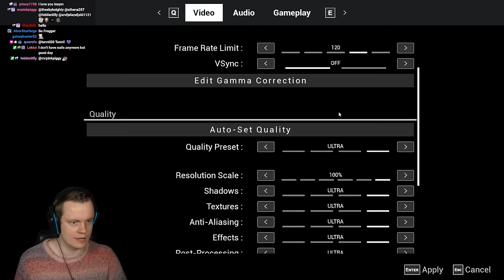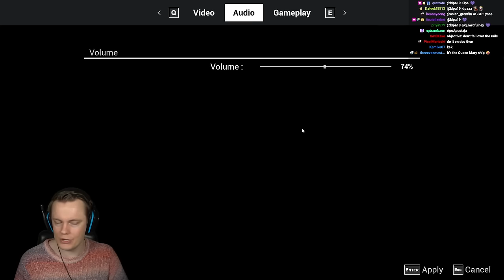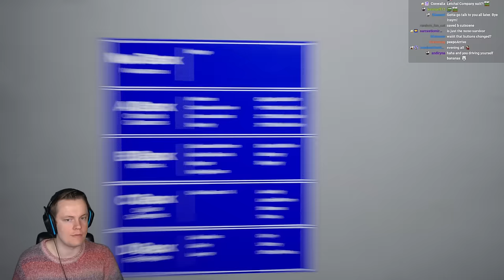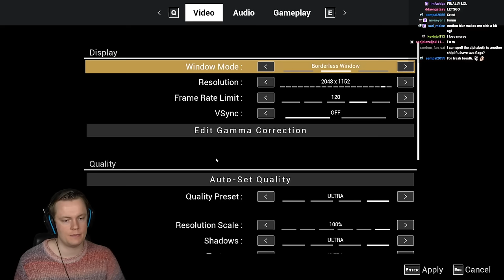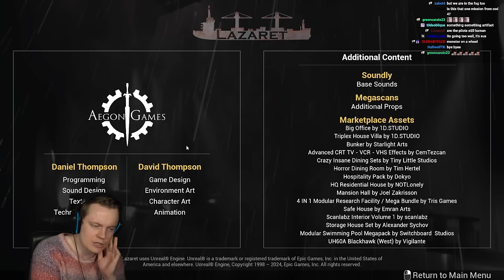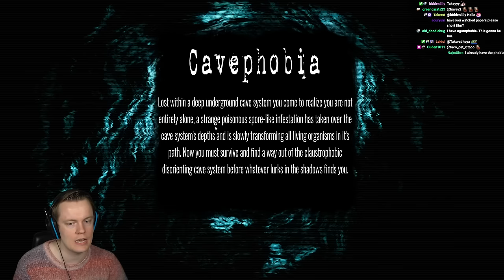Insym Plays a Spooky Ship Game (Lazaret) - Livestream from 28/2/2024